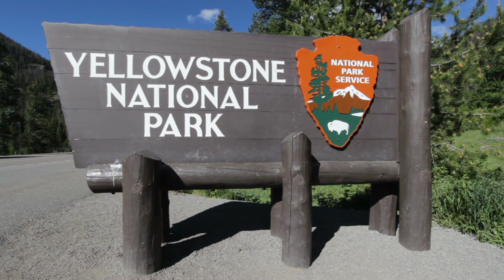The United States Geological Survey Has Just Discovered The Yellowstone Supervolcano Is Leaking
The United States Geological survey has just discovered the Yellowstone supervolcano is leaking. We take a look at what the United States Geological survey has discovered.

Recently the Yellowstone supervolcano has been in the news a lot lately, this is mostly due to it's increased activity.

Scientists and researchers from the United States Geological Survey have said they've picked up signs that Yellowstone is becoming more active.